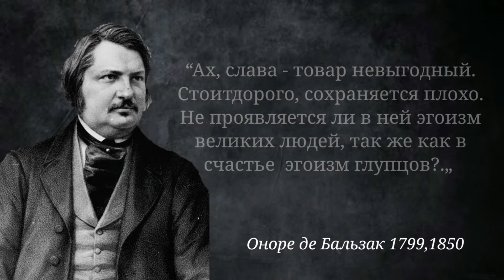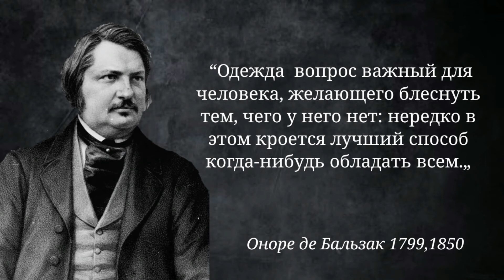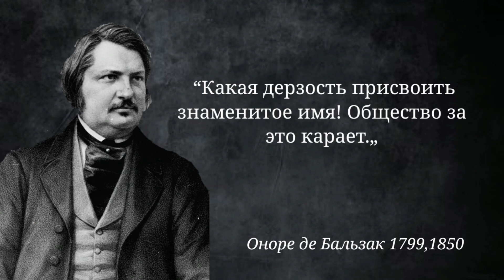Оноре де Бальзак. Цитаты, афоризмы и мудрые слова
Бесподобные цитаты Оноре де Бальзака | Цитаты, афоризмы, мудрые мысли.

Оноре де Бальзак  французский писатель-романист, драматург, литературный и художественный критик. Один из основателей реализма в европейской литературе.

✓ wise quotes: quotes | life quotes | quote motivation | deep quotes | lov quots | quotes motivation | quotes about life lessons | Life changing quotes | Quotes chanel | citations d'amour | citations philosophiques | citations positives | citations sur la vie | citations et proverbes sur la vie | citations inspirantes | Citation sur la vie | Proverbe sur la vie  | цитаты великих людей | цитаты из фильмов | цитаты про жизнь | цитаты волка | цитаты про любовь | цитаты прайса | цитаты грустные | цитаты из наруто | цитаты черчилля | love quotes | powerful quotes | quotes about life | цитаты | оноре де бальзак | цитаты бальзака | афоризмы бальзака | оноре де бальзак цитаты | бальзак